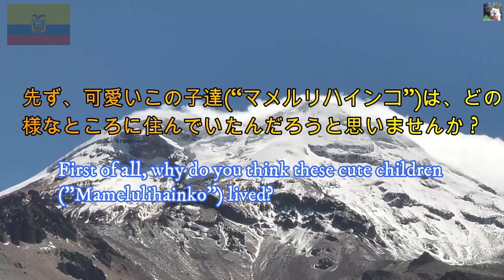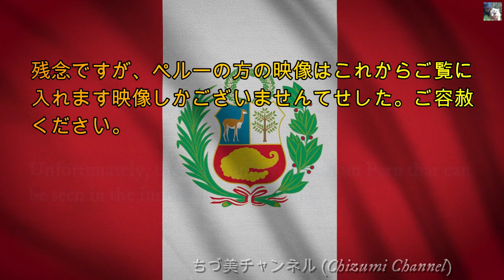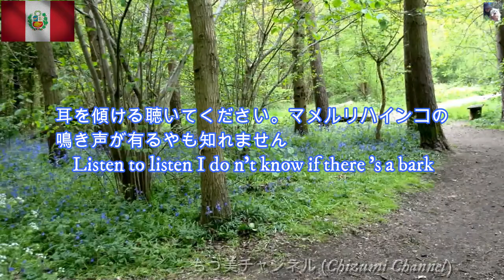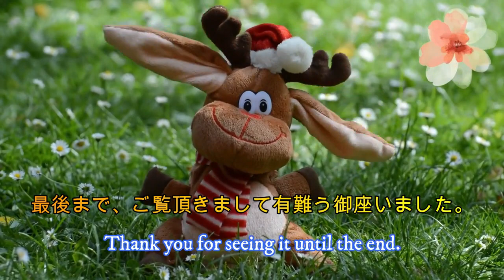マメルリハインコ 現地のプロのカメラマン撮影の貴重な映像入手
間もなく一周年になります。　皆様、育てて頂きまして有難う御座います。
　It will be the first anniversary soon.   Thank you all for raising me.